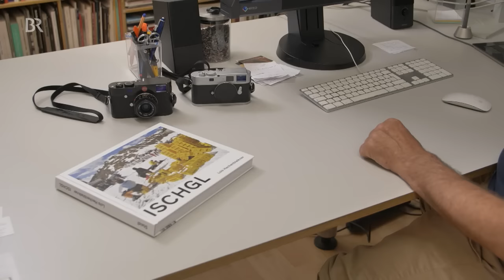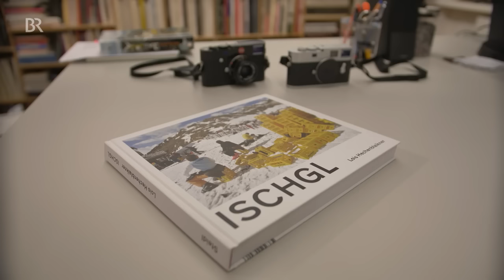Überdruckventil Ischgl: Abgründe der Après-Ski-Ekstase | Abendschau | BR24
26 Jahre lang hat der Tiroler Fotograf Lois Hechenblaikner immer wieder in dem Winterski-Hotspot Ischgl fotografiert. Eine Hochburg der Eventkultur besonders für deutsche Skitouristen und Drehscheibe für die Ausbreitung von Covid-19 in ganz Europa.